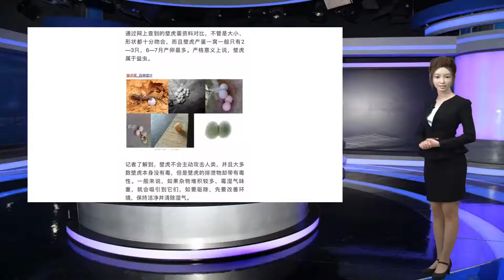女子在家里床单下发现两个蛋 结果却看得脚都发抖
谢谢！女子在家里床单下发现两个蛋 结果却看得脚都发抖